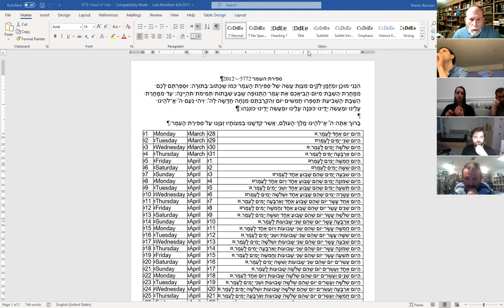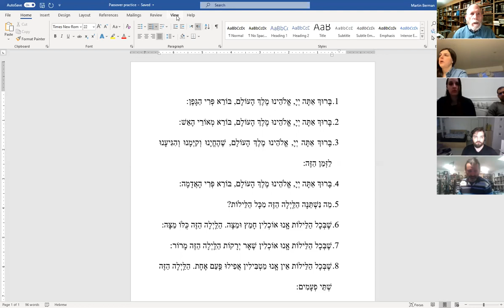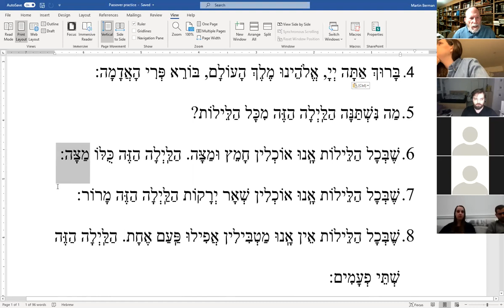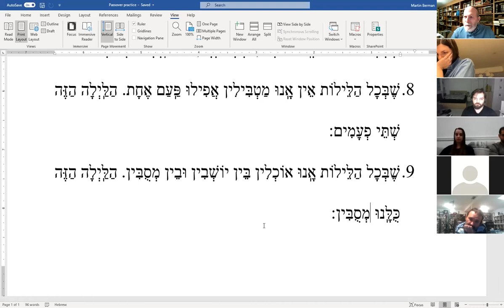March 24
Marriage and Divorce